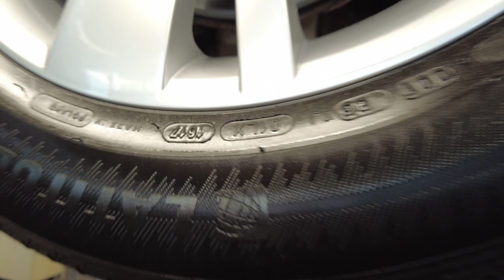Škoda Kodiaq Style 2.0 TDI - Tehnična predstavitev vozila